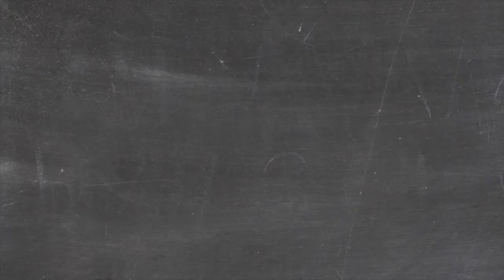Romeo and Juliet Trailer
Teaser for our 2016 production of Romeo and Juliet.
Touring in 2017 to schools, halls and theatres in and around Oxfordshire between February and May.